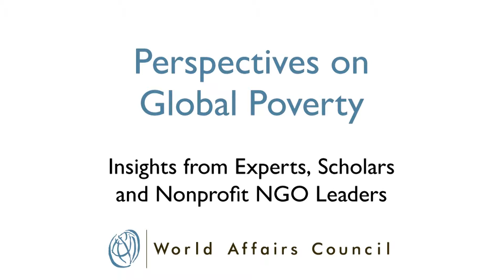Perspectives on Global Poverty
Leading development experts and nonprofit NGO leaders share their perspectives on the state of global poverty.

Speakers include professor Thomas Nazario, founder of The Forgotten International, Helene Gayle, President and CEO of CARE USA, William Easterly is a professor of economics at New York University and co- director of the NYU Development Research Institute, Gary Haugen serves as president and CEO of International Justice Mission.